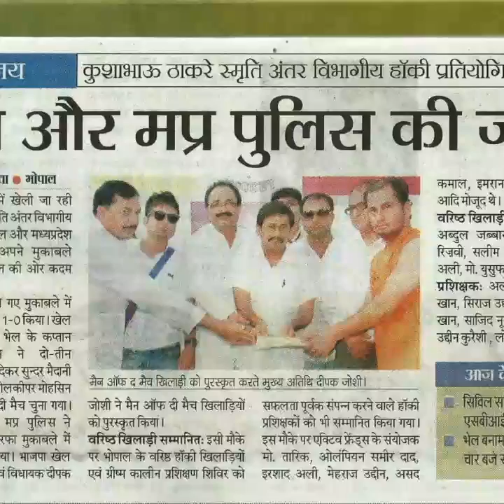Chak De India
MTFC BHOPAL A Self Depend Sports Organization. I am Mohammed Tarique Socialist, Sports-Promoter, BJP Sports-Cell State Ec Co-Conveener MP, State President Peace India  (International NGO For Humanity), Founder Member National NGO Naya Karwan, Conveener Active Friends Welfare Society MP, Life Member NGO Jan-Sanvedna MP, A Citizen Of Lakes City Of Bhopal & Heart Of India Madhypradesh.. Thanks